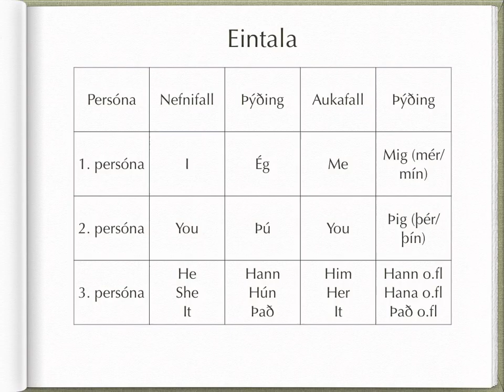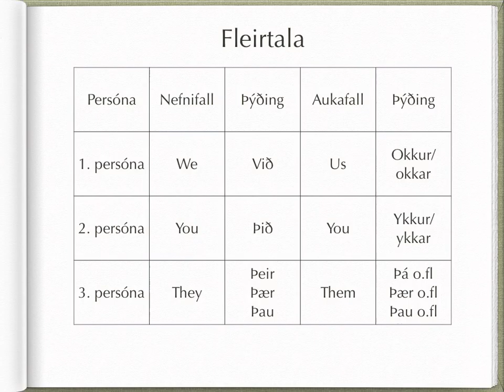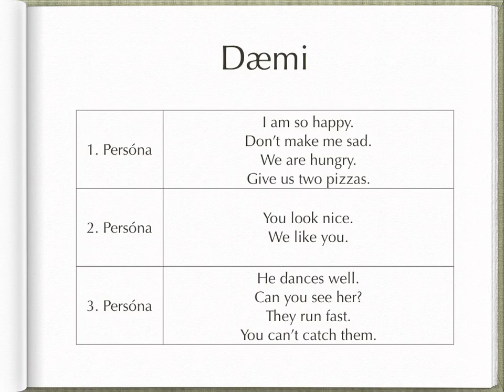Persónufornöfn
Myndband á léttum nótum um persónufornöfn í ensku

Kennari:  Örn Arnarson